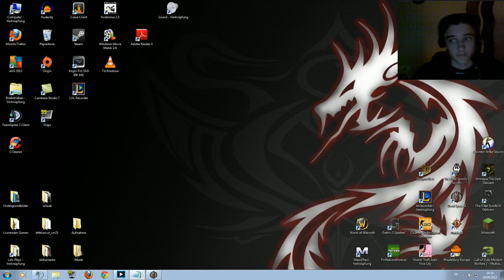Let´s play Dead Space 2 [Blind-HD-German-Webcam] #29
Der Beginn einer SEEEEEEHR langen Nacht^^